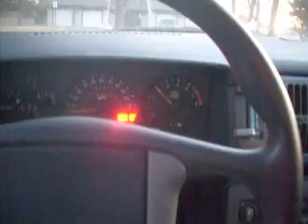GM Quad 4 engine subwoofers and test run 89 Grand Am 5 speed DOHC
89 grand am 5 speed 2.3L quad 4
where to get cold air intake